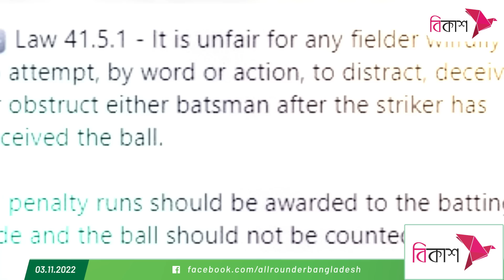'খলনায়ক' এরাসমাসের সাথে তর্কে জড়িয়েও লাভ হয়নি সাকিবের। ভারতের ফেইক ফিল্ডিং মানেই আম্পায়ারদের নিরবতা